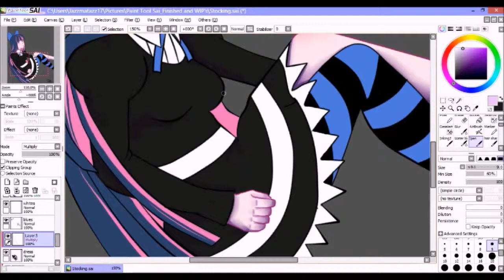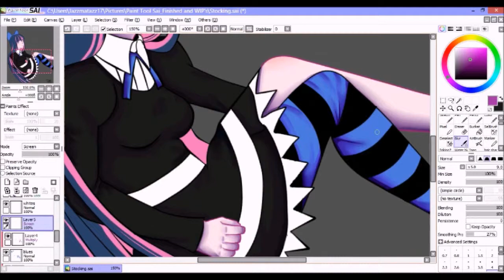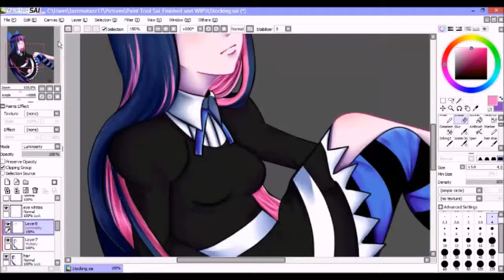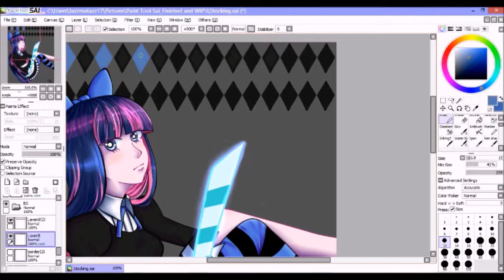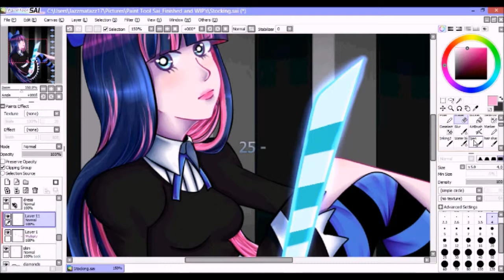Stocking Anarchy- Speedpaint[SAI]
~~OPEN ME~~

I just learned something new about myself...I get distracted pretty easily and I probably have a little OCD ; I also seem to fail at anatomy =_=" Oh man, there were so many parts of this video I had to cut out I almost gave up on editing it altogether! But I haven't uploaded any videos in a while and I love how this drawing came out so I didn't and because I didn't , I present to you: Stocking Anarchy of Panty and Stocking with Garterbelt! *you may now applaud lol*  I had to change some details off camera so the final looks a little different ^^; I hope you enjoy

Software used: Paint Tool Sai and Hypercam2

Edited Using:  Windows Movie Maker and Wondershare Video Editor
I do not own Stocking Anarchy; Stocking © GAINAX  I also do not own the song used in this video, I only own the artwork :D